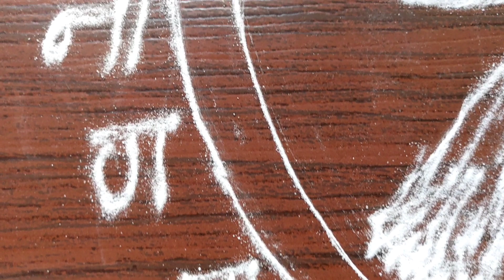ಪವಮಾನ ನಮ್ಮ ಗುರು|ಶ್ರೀ ಜಗನ್ನಾಥದಾಸರು|pavamana namma guru|jagannathadaasaru|Padmaja Vasudevachar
ಕೃತಿ : ಪವಮಾನ ನಮ್ಮ ಗುರು ಪವಮಾನ.
ರಚನೆ : ಶ್ರೀಜಗನ್ನಾಥದಾಸರು.
Kruti : pavamana namma guru pavamana.
Rachane : sri jagannatha daasaru.

ಹಾಡಿನ ಸಾಹಿತ್ಯ ಮತ್ತು ಅದರ ಅರ್ಥಾನುಸಂಧಾನಕ್ಕಾಗಿ ಮೇಲಿನನ ಲಿಂಕ್ ಒತ್ತಿ👆

 🙏ಶ್ರೀಕೃಷ್ಣಾರ್ಪಣಮಸ್ತು 🙏